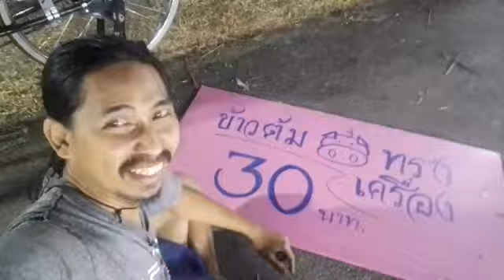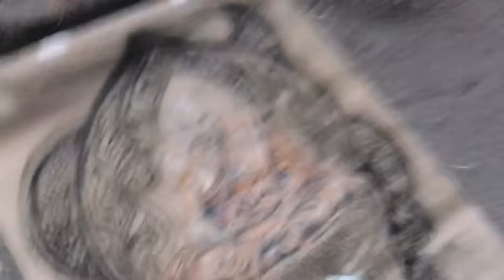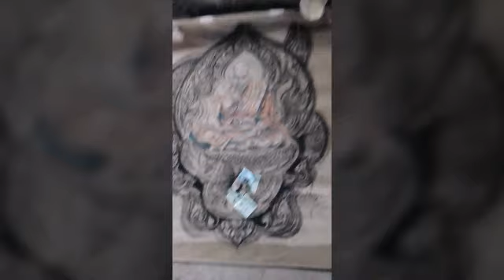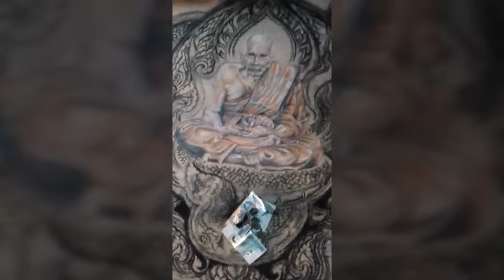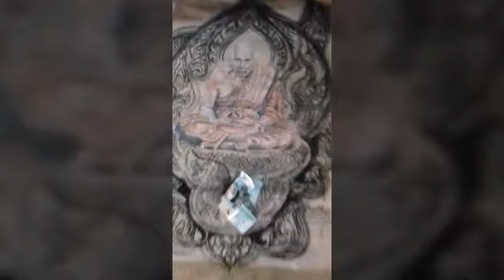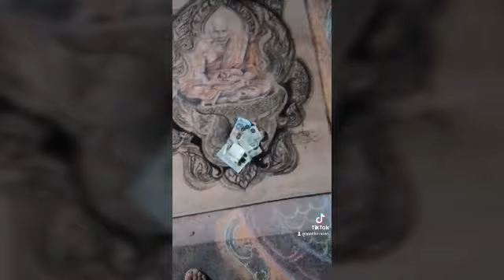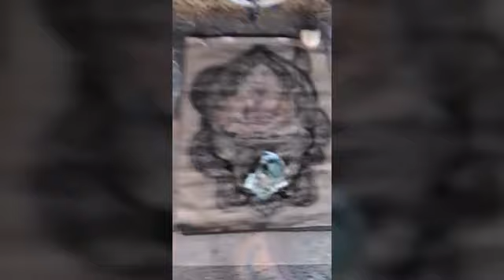วัดเขาวงพระจันทร์ 3 กุมภาพันธ์ ค.ศ. 2023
รับสอน รับงานศิลปะ รับปั้น 3D รับปริ้นงาน 3D ด้วยนะครับ รับปั้นมือปั้นพระต้นแบบและไม่ต้นแบบครับ โน๊ตไม่เก่งนะครับ 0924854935 คุณโน๊ต Teaching, receiving art 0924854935 Khun Note (เรียนออนไลน์ ติดต่อทางเฟสทางไลน์เพิ่มเพื่อนทาง ID พิมพ์ 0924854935. เลยครับ เรียนออนไลน์ได้ครับ ชั่วโมงละ 100 บ ติดต่อมานะครับ)Accepting teaching, accepting works of art, accepting 3D sculpting, accepting 3D printing as well, accepting hand sculpting, modeling monks and non-.  Not good at notes. 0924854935 Khun Note Teaching, receiving art 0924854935 Khun Note (online study  Contact via Facebook via Line. Add friends via ID. Type 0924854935. You can study online. 100 baht per hour.